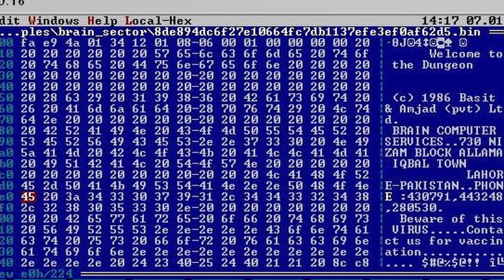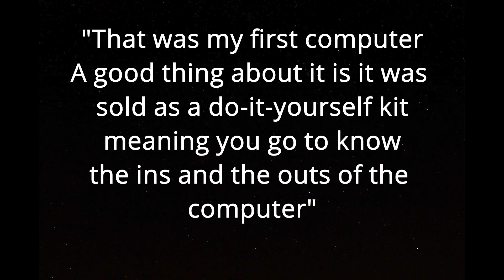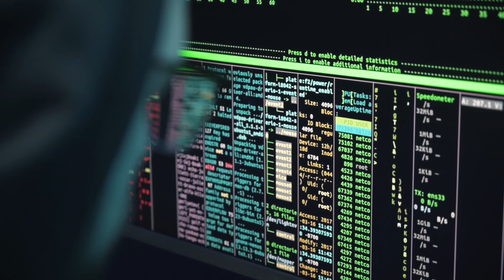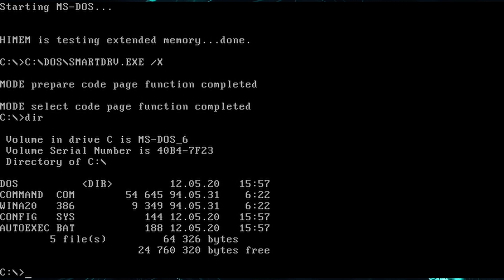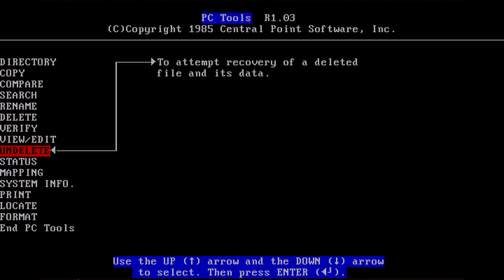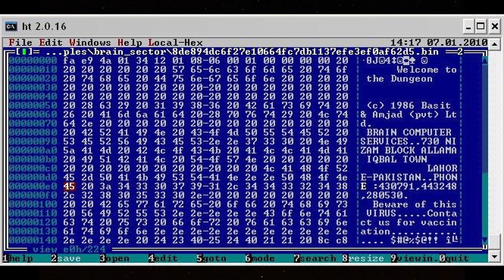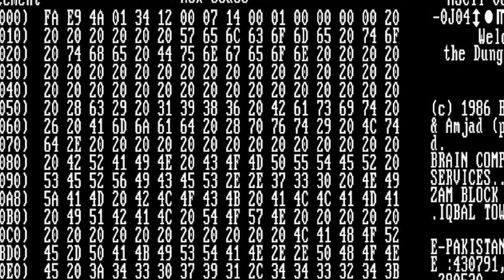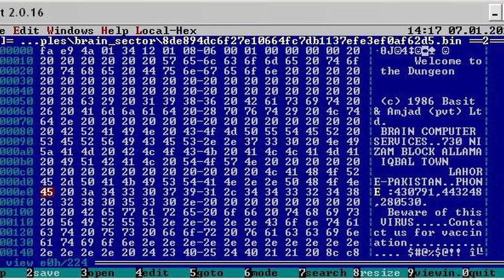BRAIN: The World's First Computer Virus (Documentary)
The Brain computer virus was one of the first in the world. Created by two brothers as an anti-piracy measure, it soon spread across the globe on floppy disks, infecting computers from the United States to Hong Kong.

In this short documentary we explore the history of the world's first computer virus, how it affected computers, the story of its creators, and how it led to the first antivirus software being built.

0:00 - 1:54 Intro
1:54 - 4:36 Who were the Alvi brothers
4:37 - 7:14 How Brain Worked
7:15 - 8:47 How Brain Spread
8:48 - 10:30 The legacy of the Brain Virus